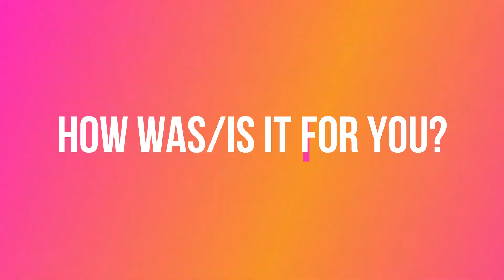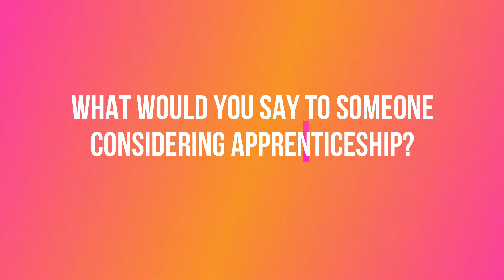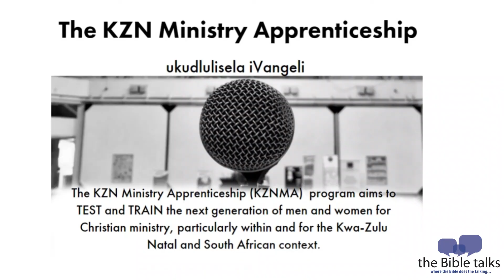The KZN Ministry Apprenticeship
The KZN Ministry Apprenticeship (KZNMA)  program aims to TEST and TRAIN the next generation of men and women for Christian ministry, particularly within and for the Kwa-Zulu Natal and South African context.